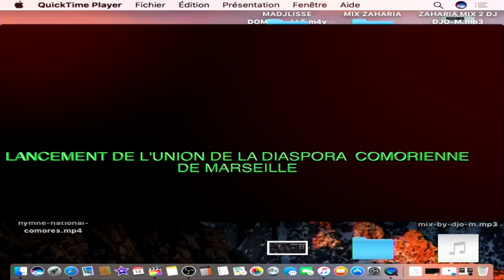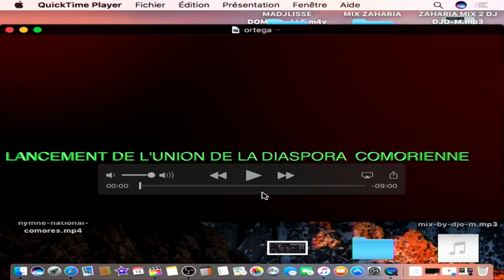LANCEMENT DE L'UNION DE LA DIASPORA COMORIENNE DE MARSEILLE